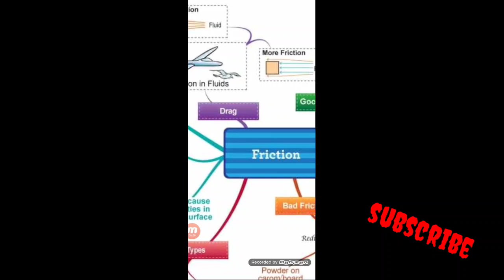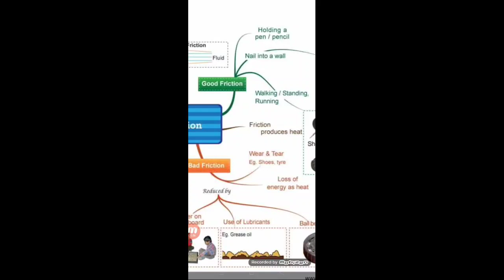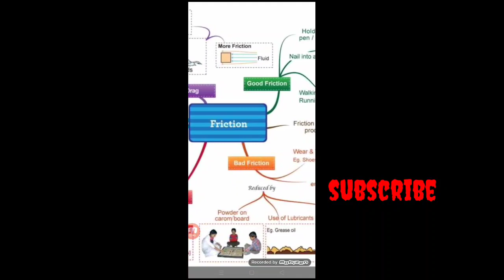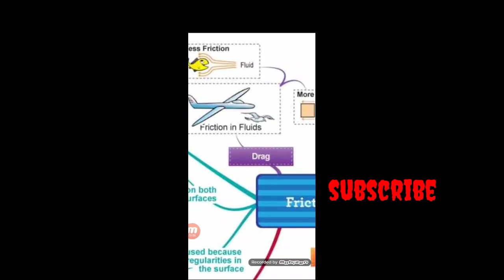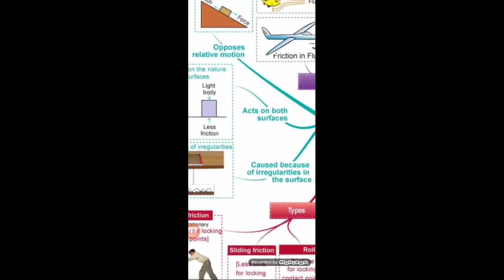online classes8# CAT FRICTION# physics# by# abhay patel(iaf)final# part